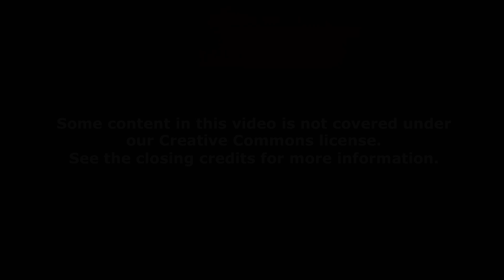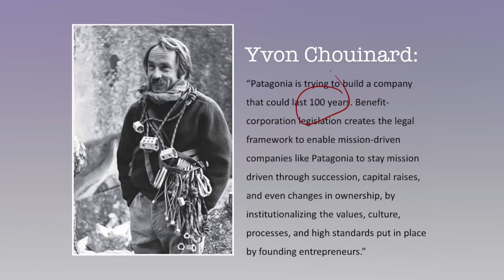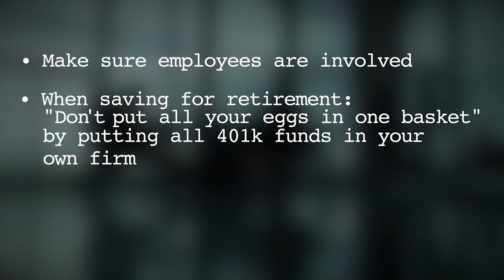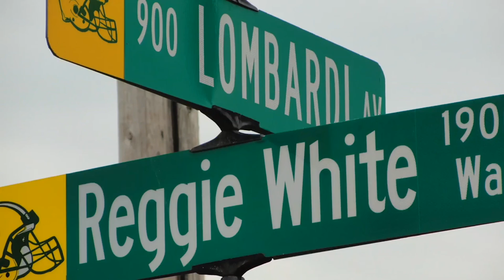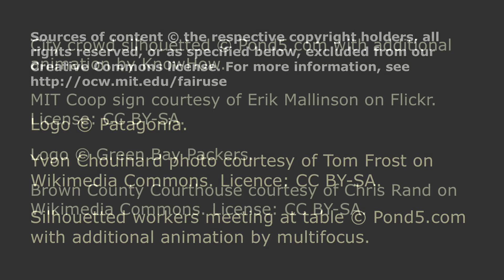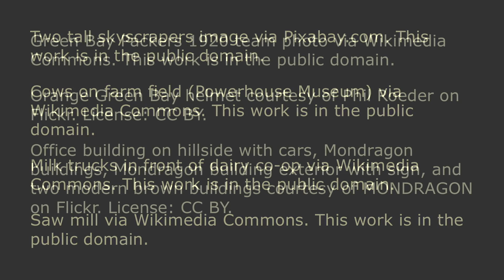Alternatives to the Traditional Corporation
Instructor: Tom Kochan

Prof. Kochan examines alternative business organization models that provide possible solutions that allow high-road employment practices to survive leadership succession.